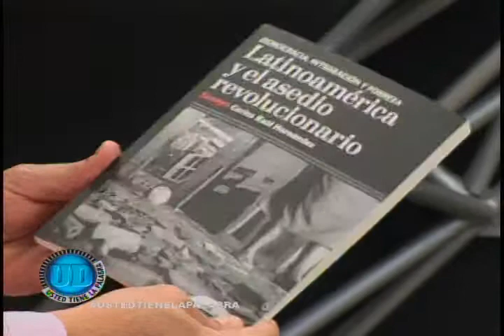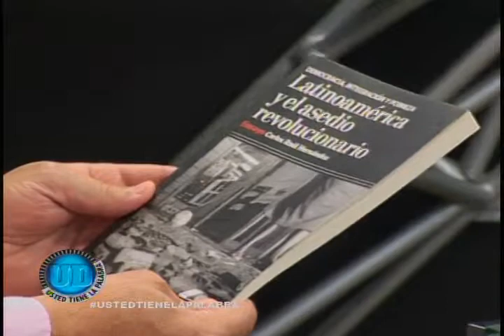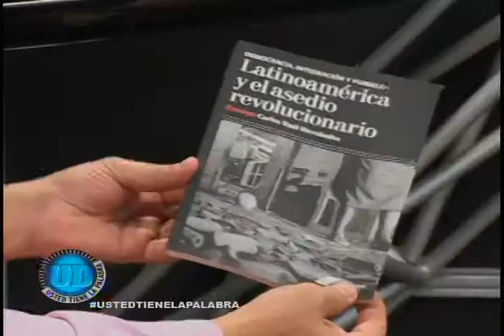Usted Tiene La Palabra - (Carlos Raúl Hernández) - 28/10/2015 - 2/4